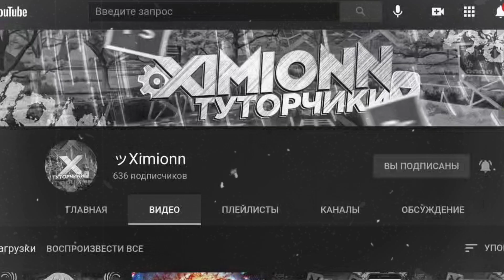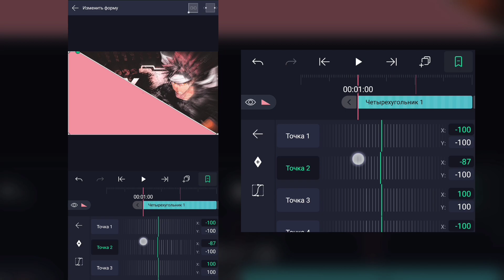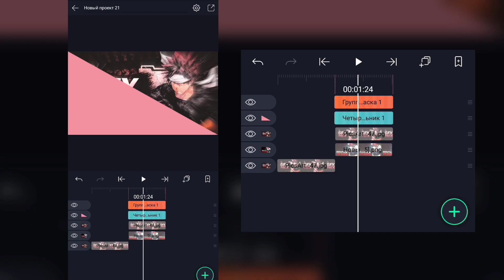Как Сделать Split Переход в Alight Motion?Как Сделать Split в Алайт Моушен?Split переход на андроид!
Накинь слоёв, с тобой Маркофф. И сегодня в этом видео я покажу тебе, как сделать Split переход, а может эффект. Это сделать очень просто и легко. Думаю тебе это видео понравится, кстати в сообществе я написал пост, где вы сможете задать мне вопросы, а также у нас проходит open collab, кого заинтересовал переходите по подсказке. В моей группе ВК действуют не плохие скидки, которые уже скоро закончатся. Я состаю в Support Community, где сделал вот такое интро. Хочешь использовать его? Переходи по ссылке в описании. Давайте как обычно наберём на видео 250лайков и добьём 10к за весь 2021 год. Ну ладно погнали к видео
👉НЕМНОГО О КАНАЛЕ И МОЕГО ОБОРУДОВАНИЕ
Привет всем кто зашёл на мой канал,на этом канал я снимаю туториалы.Если вы любите смотреть видео по дизайну,то этот канал для вас,спасибо за внимание!
📴Мой смартфон-Black Shark
🎞️Программа для монтажа-KineMaster,Power Director,Filmora GO,Alight Motion
🖼️Дизайн-Adobe Photoshop CS6,Ps Touch
🎤Запись звука-Hi Q Recorder
🎧Обработка звука-Wave Audio Editor,Audacity
🍙Вопросы
🧒Зовут-Салижан
🧔Сколько лет-14
🇰🇬Живу-Киргизия